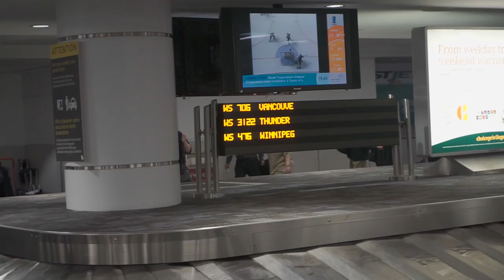Back to Medical School! | MED VLOG #16 | MS1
I'm a medical school student in Newcastle UK, trying to travel the world and getting an MD - check out my journey!

I just set up a SNAPCHAT!!

Just touched down in London town!
Just kidding it's Newcastle. I'm prepping to start our next semester of MS1 and I said bye to my family and to Ottawa. Flew in from Canada to the UK where I'll be resuming my next semester of med school.

Make You Love Me
Giraffage